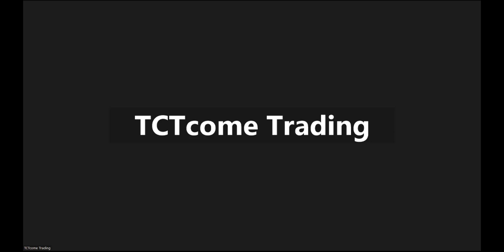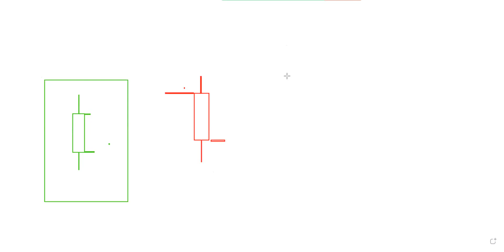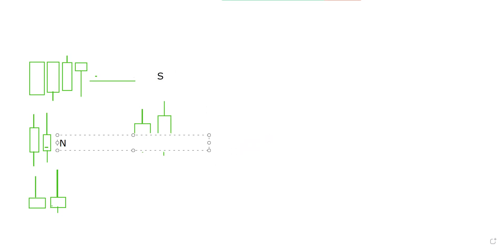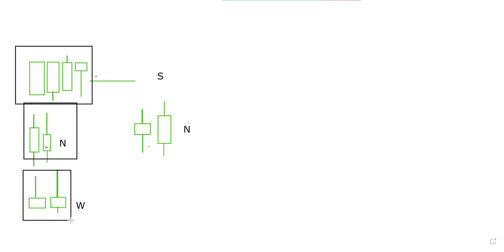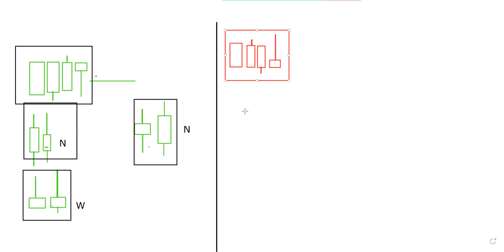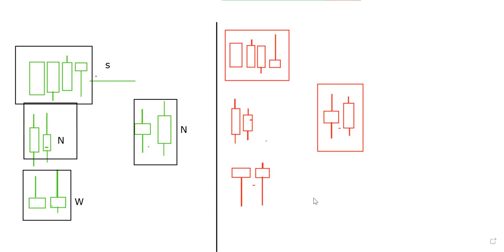What is the psychology of candlestick | Binary Options Trading | Quotex options trading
Join Binomo user

Join Quotex user.

candlestick patterns
candle
candlestick trading
candlestick pattern
candlestick read
candlestick winning strategy
trading candlestick pattern
binary options trading
binary options

binary trading

binary options trading bot

binary options signal

pocket option trading robot

binary options robot review

quotex strategy

quotex breakout strategy

Trading legend

Technical legend

quotex 100% strategy

quotex.io strategy